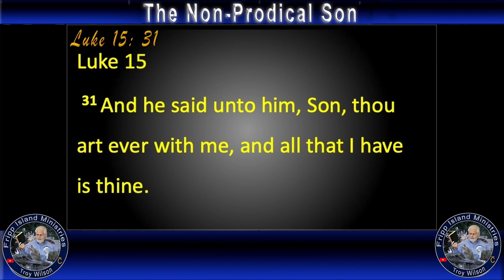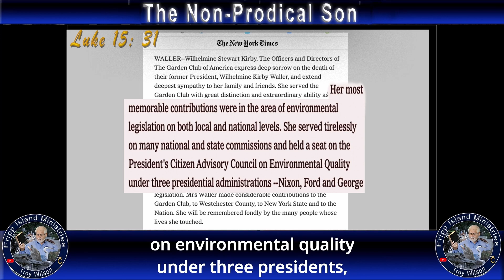The Non-Prodigal Son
Please Join us for this important message.
11 min worship and renewal of the spirit.
TROYWILSON.COM